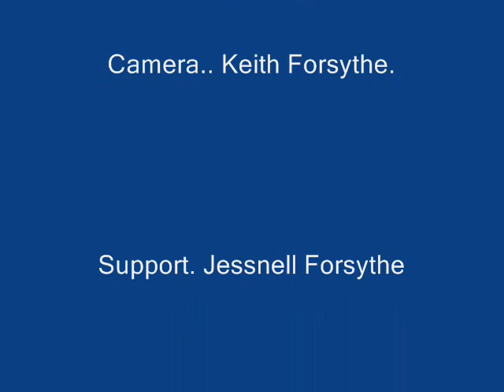Guingona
Sisters sing Big Big World